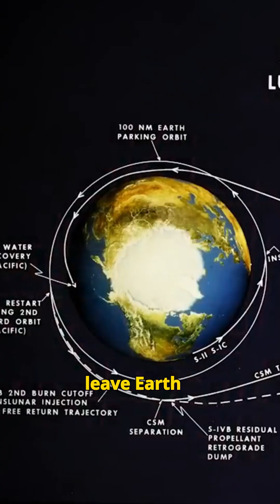Earthrise Apollo 8 history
Neil deGrasse Tyson says that the Apollo 8 mission, which orbited the moon 10 times, was a turning point in how humans viewed Earth. The famous photograph of "Earthrise," taken by Bill Anders, showed Earth without any country borders, as if nature itself was presenting the planet. This image had a profound impact on people, leading to a greater awareness of environmental issues and a shift in perspective towards a more globalized view of humanity.

Credit: Rice University (YT)